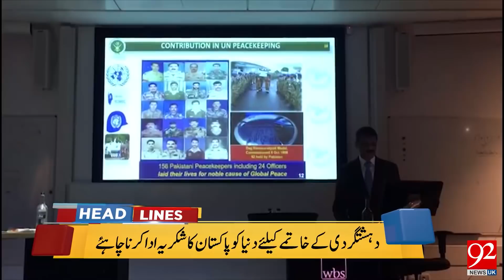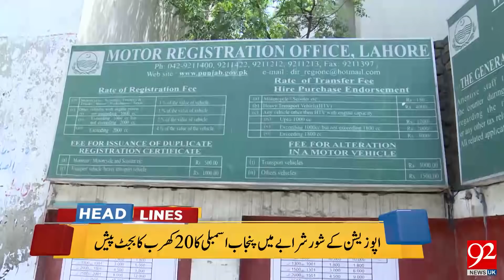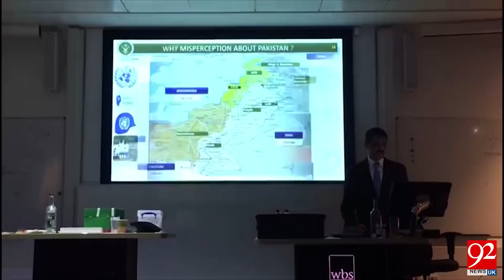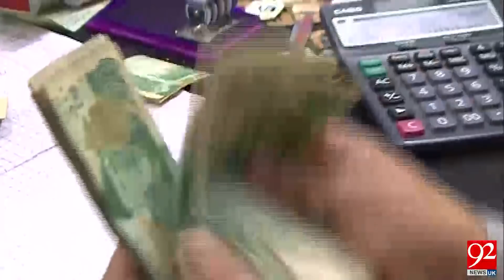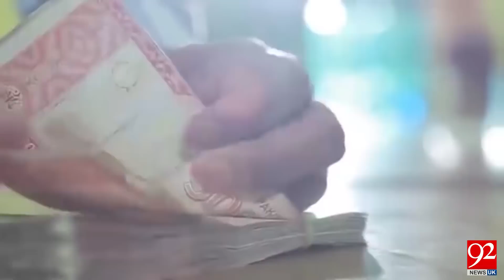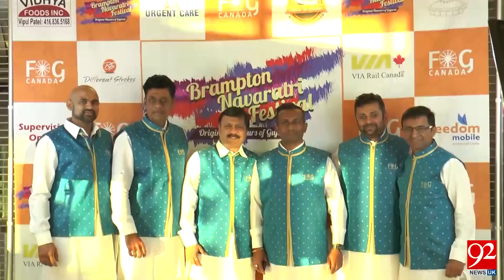News Headlines | 9:00 PM | 16 Oct 2018 | 92NewsHDUK